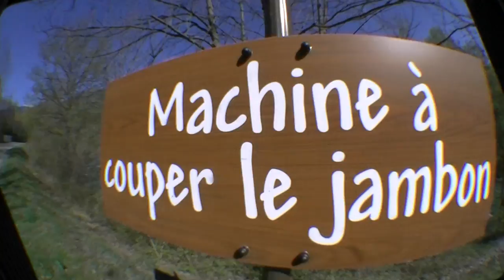stage bourg saint maurice CKBN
Stage préparatoire aux championnats de France de canoë-kayak Descente 2011 entre Bourg-Saint-Maurice et Aime pour le club de Bommes Nautique et un membre du CKS Libourne.